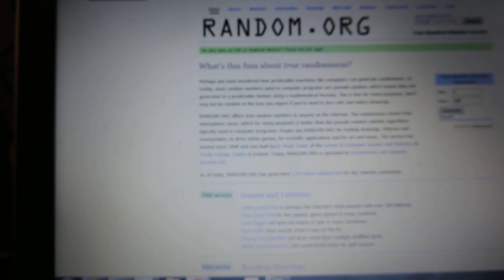Frankie Bennett 2/15/16